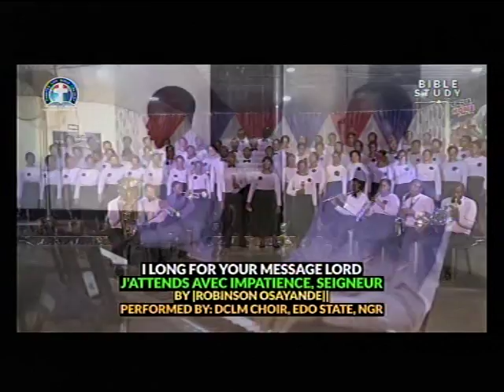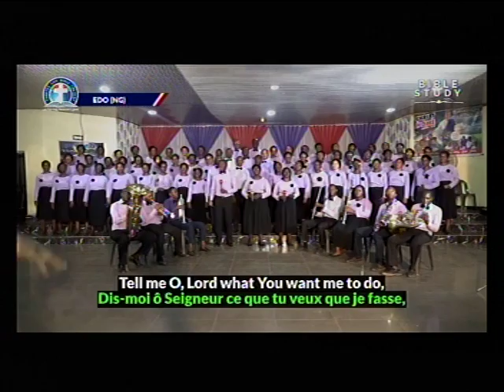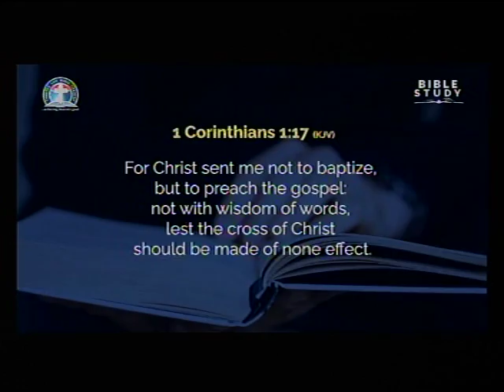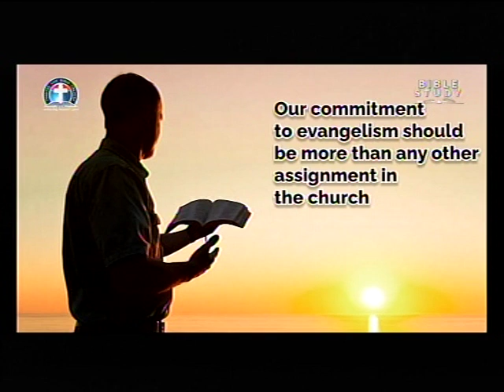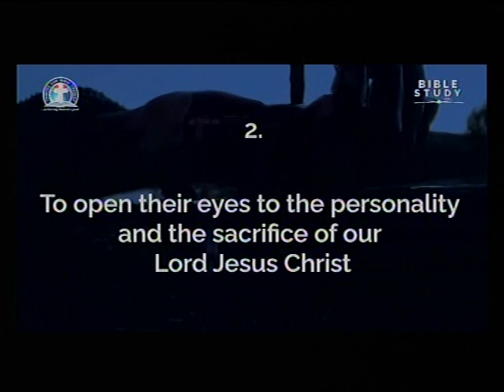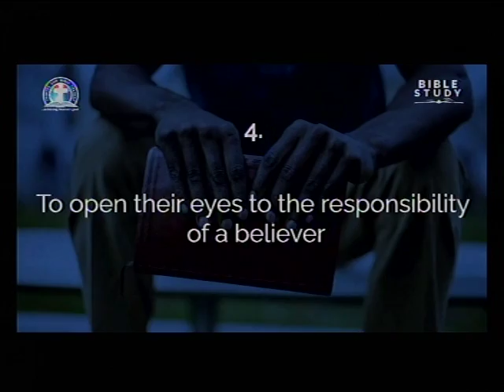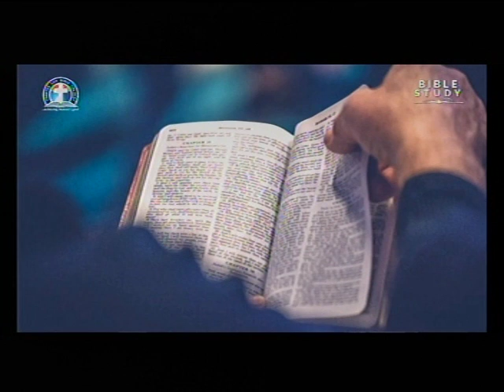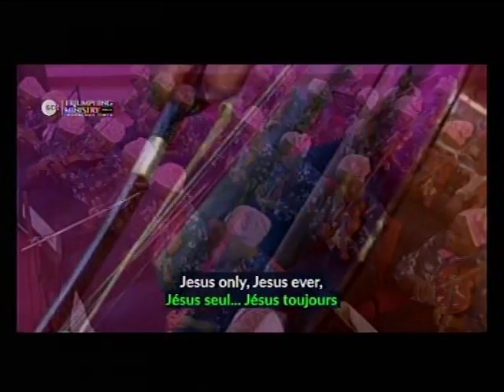DEEPER LFE BIBLE CHUCH.CHARLOTTESVILLE LIVE STREAM